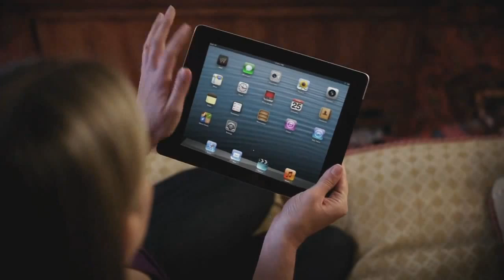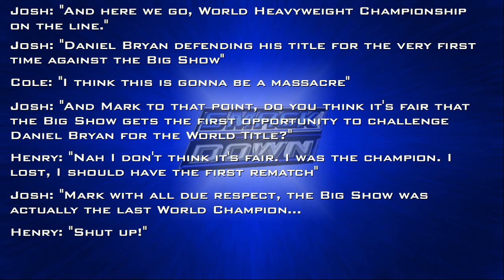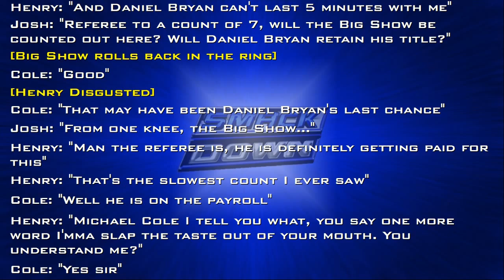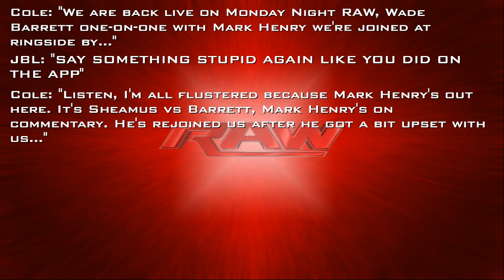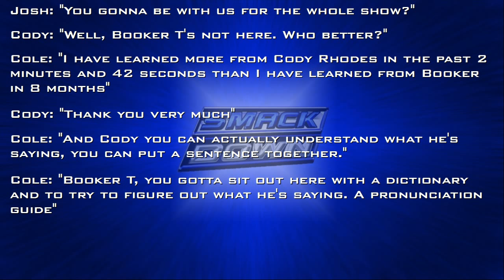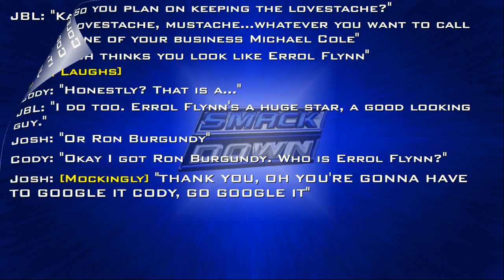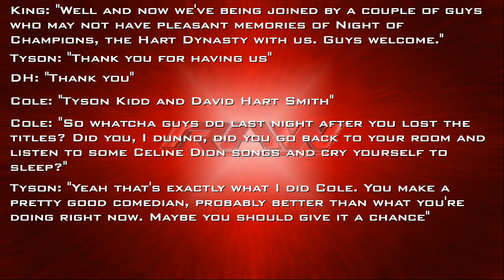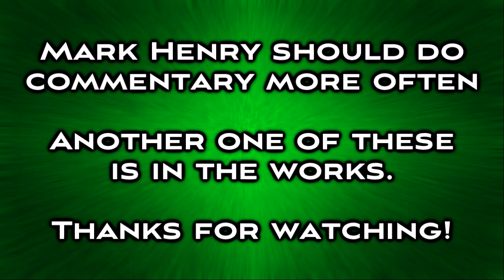Commenhatin 8 - Special Guest, (Non-Copyright Infringing) Edition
With Mark Henry, Cody Rhodes (& Kane), DH Smith & Tyson Kidd (& Drew McIntyre via proxy)

The claim has been released and excluding anything else happens, this video is now safe. Thanks WWE for being understanding. Enjoy!

NOTES:
- This is the 2nd attempt at uploading this because something with the WWE App commercial is triggering an insta-block, despite the footage being already available from WWE on their channel. This is why I stick to the "PowerPoint"-like nature of doing these to avoid disputes like these.

-Speaking of Powerpoint, LibreOffice Impress messed up and hindered my progress after I had the slides sorted. Had to go back re-fix things. By the time I did this, I'd just realized that I used the wrong RAW logo for the last segment.

-Originally was going to have CM Punk after Mark Henry but just simply ran out of time as Punk has a lot of material behind it. So expect a "Part 2" in the future.

-I also eventually want to take a small break from these and see if I can just crank out a "Smoot in TF2" video as the material is approaching a year old now.